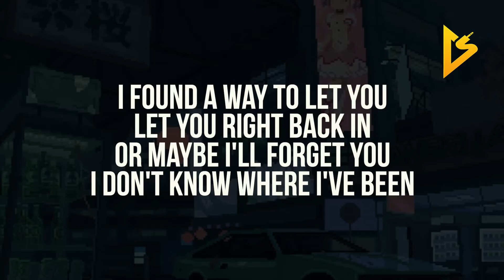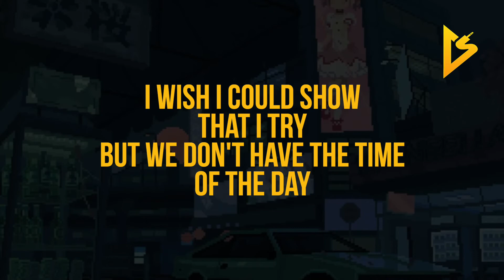Tuxx - 2theend (Lyric Video)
• Follow Tuxx on Social Media •